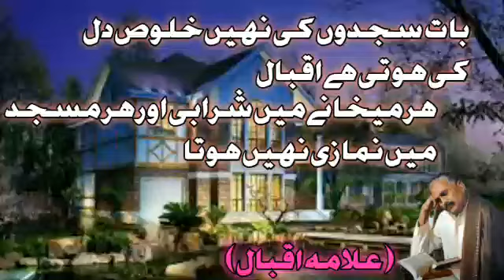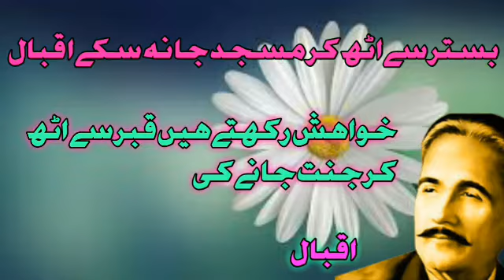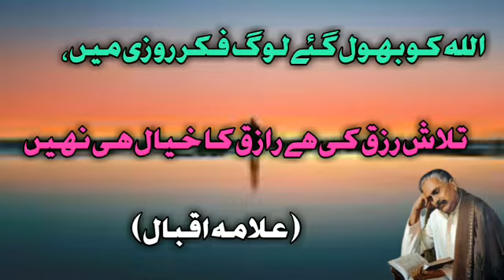Alama Iqbal Urdu shayre/ dr alama Iqbal/ Urdu poetry/shayre alama Iqbal shayre mashriq/Iqbal shayre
hi vivers alama Iqbal is the most powerful porter in Pakistan he is best for Alls cuntry poeter shayre mashriq shayre maghrib dr alama Iqbal.